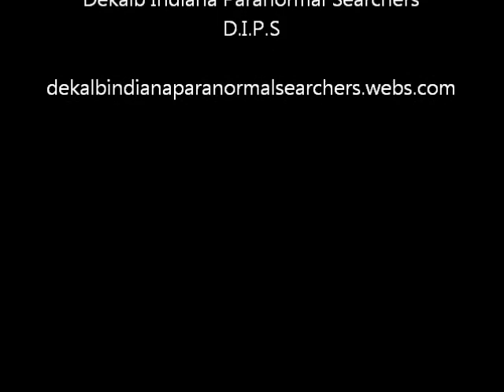Get out at Black Moon Manor